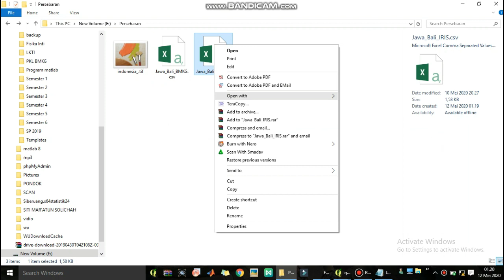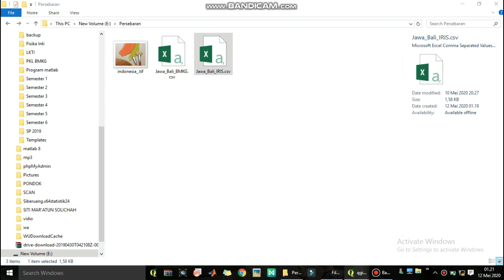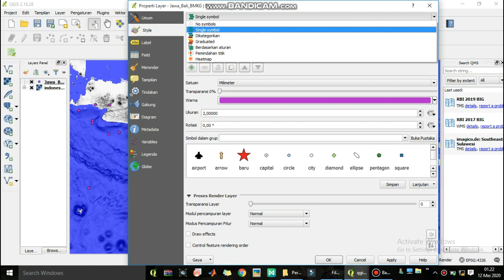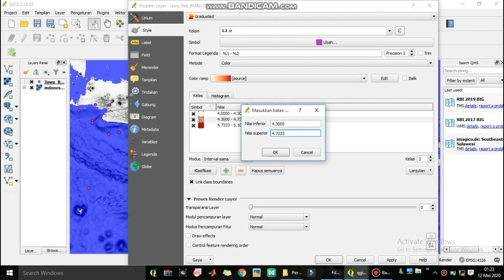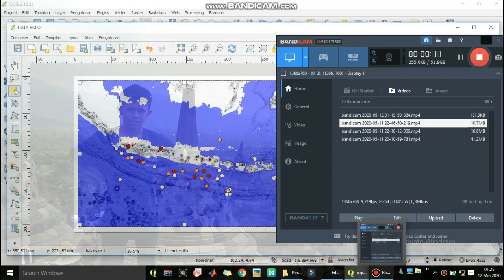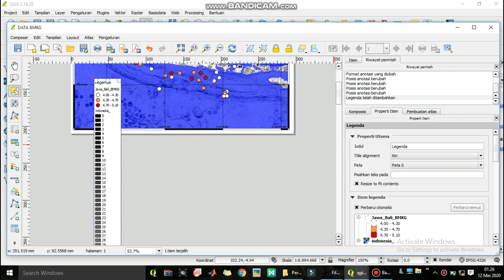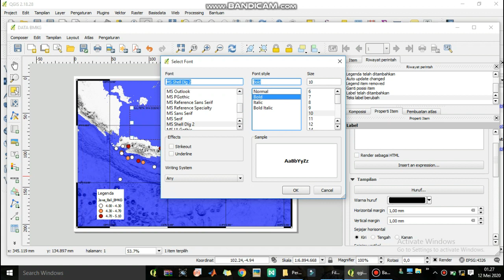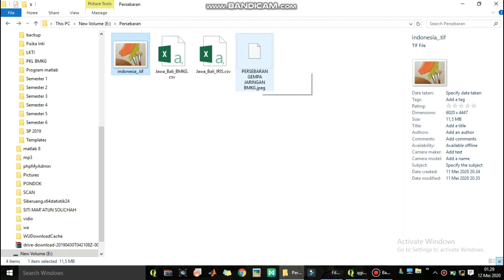Membuat Persebaran Peta Gempabumi menggunakan Q-gis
sharing ae lur sopo ngerti manfaat, Iku neng nduwur caraku gae peta persebaran gempabumi nganggo Qgis
Peta format .tif iso mok download nok kene nek gak nemu

Cara Download Data Gempa Bumi Menggunakan Jaringan IRIS dan BMKG

Link drive Download QGIS  2.18. 28
sorry lur nek norak wkwkwk